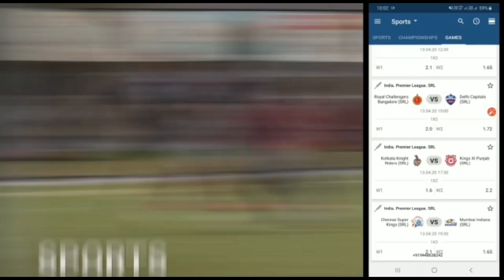Fastest 8X Times Fire and Ice Composite Sword Shadow Fight 2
Hello friends you are watching Fastest 8X Times Fire and Ice Composite Sword Shadow Fight 2

Shadow fight 2 is a game developed by nekki  which also made shadow fight 3 you should check it out

Mod By Master Gamer

And also comment your favorite part of the video :-D